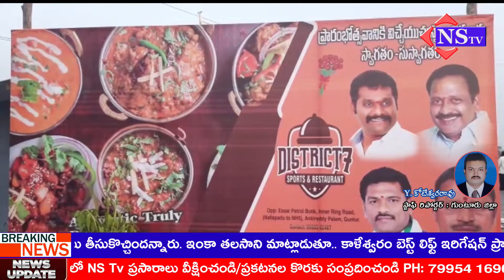Nstv#గుంటూరుడిస్టిక్ సెవెన్ స్పోర్ట్స్ అండ్ రెస్టారెంట్ ను ప్రారంభించిన MLC లేల్ల అప్పిరెడ్డి